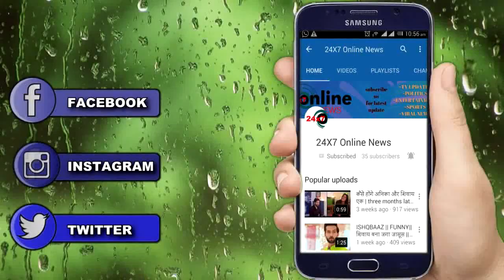KULFI KUMAR BAJE WALA || “NIMRIT के अतीत का सच” तोड़ देगा SIKANDAR KULFI का रिश्ता